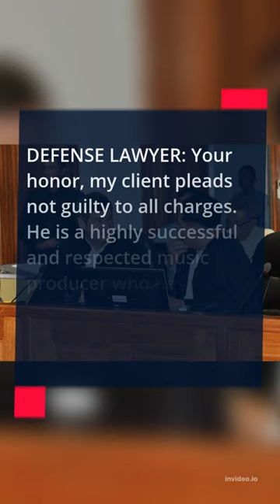Crimes Against Music - The Trial Of Pete Waterman